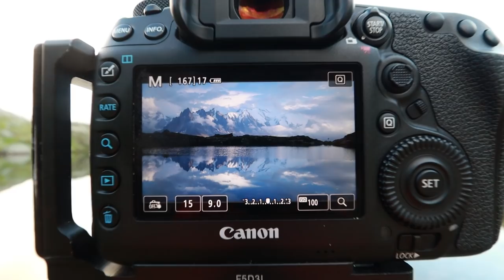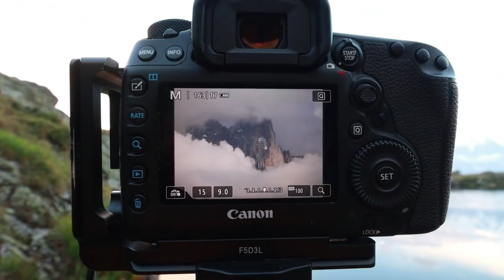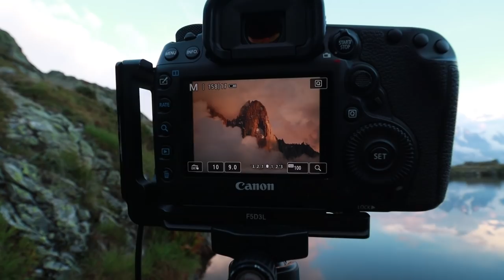Absolutely Stunning Landscape Photography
This is the final leg of our landscape photography journey in the Alps. In this video, you join me in France where we lead our group up to a beautiful photography location high in the mountains. We were not expecting great things as the weather began to close in, but what happened at sunset was nothing short of magical.

**Music**
A Rising Sun - Alan Ellis
Why Do You Still Hurt - Martin Hall
Red Gold Yesterday - LUCHS
Somewhere In Between - August Wilhelmsson